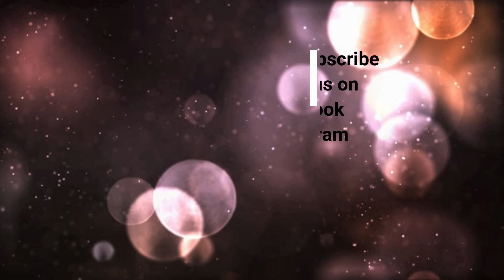Mangalore Buns recipe in kannada | ಮಂಗಳೂರು ಬನ್ಸ್ | Breakfast recipes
Learn How To Make hotel Style mangalore buns recipe in Kannada